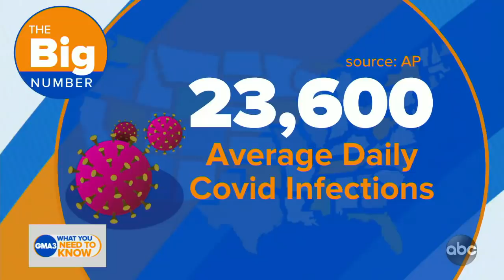How much protection do COVID-19 vaccines offer, and how long does it last?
The National Institutes of Health Director Dr. Francis Collins blogged about just how much protection the COVID-19 vaccine offers and for how long.